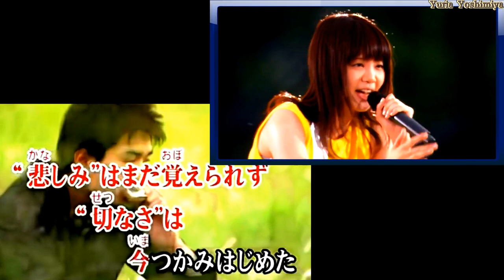★ブルーバード～【本人映像】(NARUTO ナルト 疾風伝 OP) いきものがかり ★カラオケ 歌詞 Cover(by yuria)🌸🌻🍁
★Full【アニソン】いきものがかりさんの ～ブルーバード～ を歌ってみました。(´▽｀*)♬  (NARUTO -ナルト- 疾風伝 OP 3) I tried to sing ～Blue Bird～ of Ikimonogakari's.